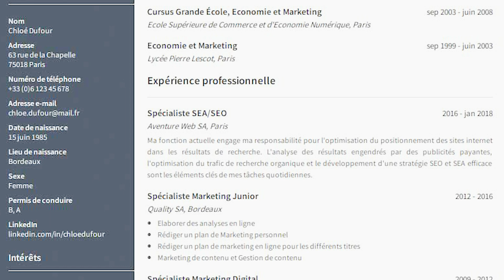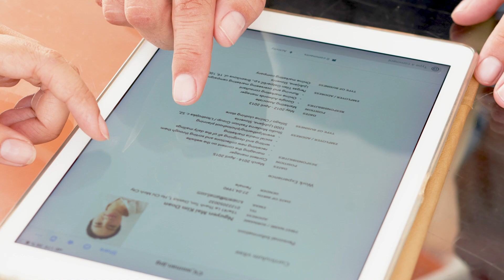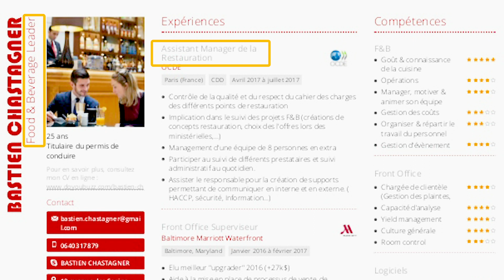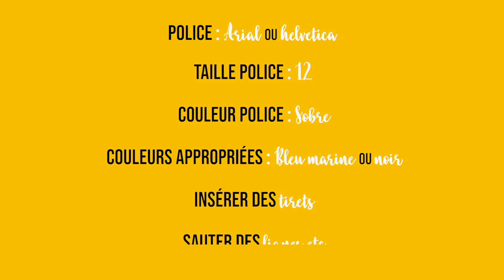LE CV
Ces derniers temps lorsque j'ai postulé pour un travail, j'ai été rappelée en moins d'une semaine.

Pourquoi ?

Parce que premièrement j'ai appris de mes erreurs et deuxièmement j'ai consulté beaucoup de responsables RH qui m'ont prodigué des conseils pour réaliser un bon Curriculum Vitae (CV).

A travers cette vidéo des "Comment Faire" d'Yman, je vous détaille tout ce que j'ai appris afin que vous aussi soyez un boss dans la réalisation du CV!

Bonne lecture !